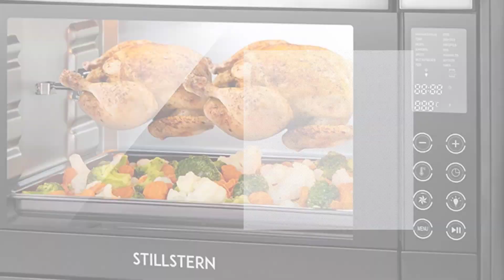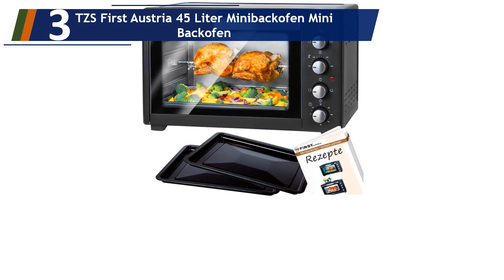Die 5 Besten Mini Backöfen Test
Hier ist die Liste von Die 5 Besten Mini Backöfen Test.

01. TZS First Austria - 35 Liter

02. Mini Backofen 1000 Watt

03. TZS First Austria 45 Liter Minibackofen Mini Backofen

04. Mini Backofen 13 Liter

05. Minibackofen mit Umluft (45 Liter) Deutsche Version